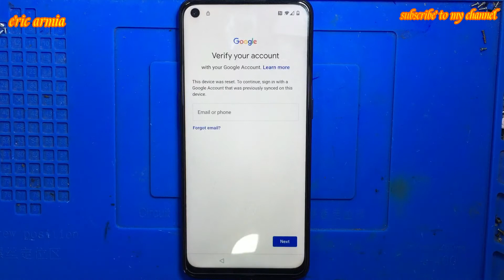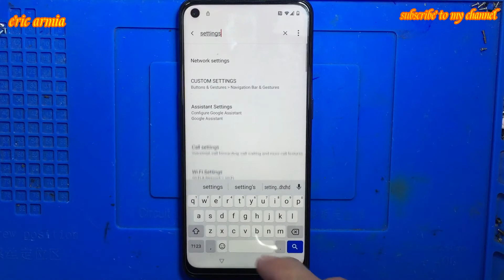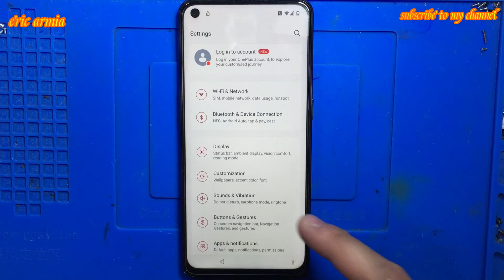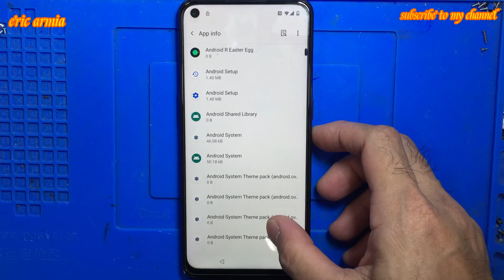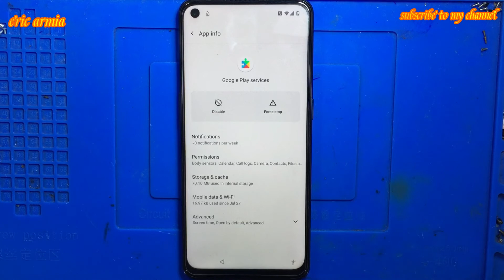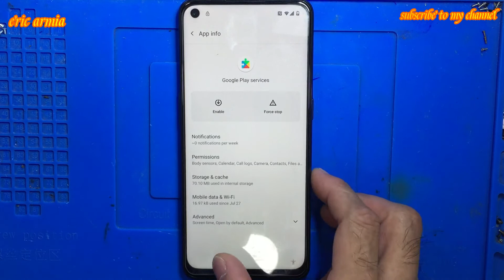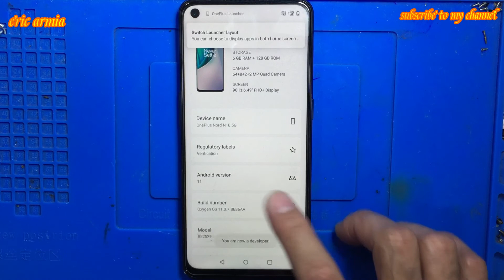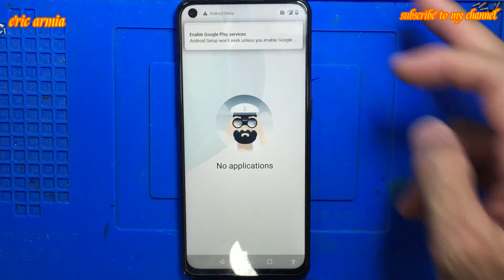ONE PLUS NORD N10 5G || ANDROID 11 || FRP BYPASS WITHOUT PC || GOOGLE ACCOUNT BYPASS SOLUTION